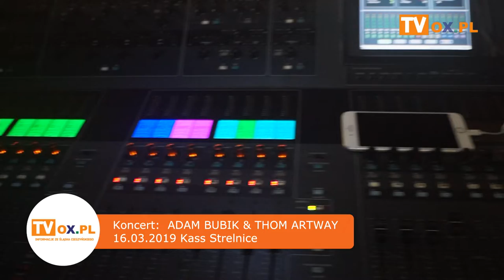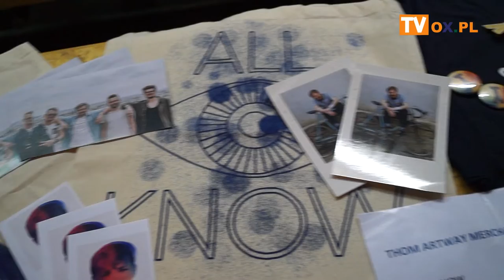[FLESZ] Koncert THOM ARTWAY & ADAM BUBIK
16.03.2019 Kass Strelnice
┌ Rozwiń Opis

Koncert THOM ARTWAY & ADAM BUBIK